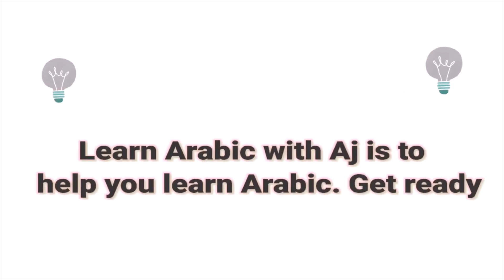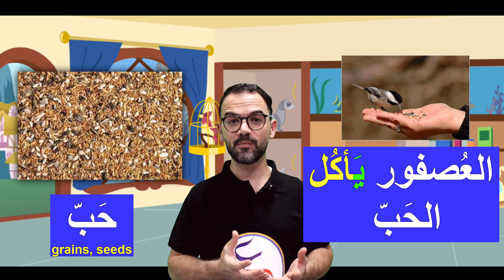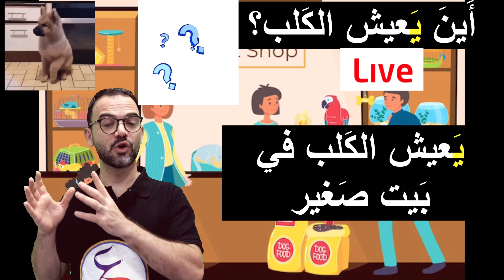Pet shop in Standard Arabic Fus*ha دكان الحيوانات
learn how to speak and read with learn Arabic with AJ.
Share with others if you know people who would like to learn Arabic in a fast and easy way.
Fun entertainment learn Lessons Education Schools UAE Dubai Arabic Games information #ُstudy Arabic#learn online#learn for me#arabictiktok#cool#exciting#new#trendy#fyp#brand new#for you#Instagram#reels#British schools#American schools# Learn#attainment# teach# Arabic letters#writing#examples#join Arabic letters#watch#useful#for all#colours#feminine#masculine#many#Dubai my life#Expo 2020#We are living life#Life in Dubai#Dubai_dxb_UAE#myDubai#Expo2020_uae#Dubaieye#Dubaieye2020#bluewaterisland#spices#fruits#vegetables#bananas#oranges#marrow#watermelon#melon#parsley#raddish#pineapples#tomatoes#potatoes#cucumber#mint#papaya#Avocado#